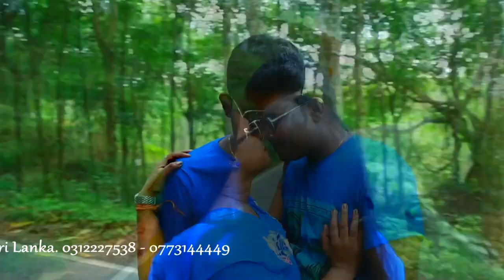Thieneskumar & Yalini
Lakshmi Digital Movie Studio Negombo.